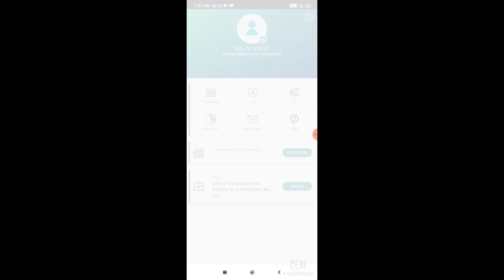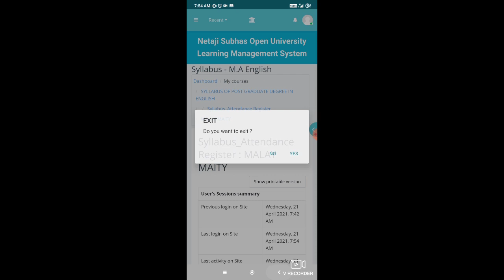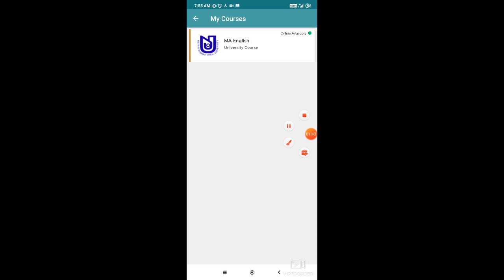NSOU BDP & PG Online Class Start I NSOU - Online Classes I Recorded Class II MM INSTITUTION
WELCOME TO MM INSTITUTION!  Please let us know how we can help you. THIS IS MALAY,

ABOUT VIDEO : IN THIS VIDEO I DISCUSS ABOUT PG ONLINE OFFLINE RECORDED CLASS THANK YOU.

1. nsou
2. mm institutions
3. mm institution
4. nsou bdp assignment 2021
5. netaji subhas open university
6. nsou assignment 2021
7. nsou result 2021
8. bdp assignment 2021
9. nsou new update
10. netaji open university
11. nsou bdp online exam
12. nsou bdp result 2021
13. bdp 3rd year assignment 2021
14. netaji Subhas open university ne...
15. netaji Subhas open university ne...
16. nsou pg assignment 2021
17. nsou bdp
18. nsou exam 2021
19. open university
20. nsou reduced syllabus
21. assignment
22. bdp
23. bdp 1st year assignment 2021
24. netaji open university admission...
25. nsou app
26. nsou bdp question bank answer
27. nsou pg
28. নেতাজী ওপেন
29. NSOU EXAM
30. BDP EXAM
31. PG EXAM
32. NSOU ADMISSION
33. NSOU COLLEGE
34. netaji subhas open university assignment
35. nsou pg courses
36. netaji subhas open university admission 2019
37. nsou ma admission
38. netaji open university admission 2019
39. netaji open university admission
40. netaji subhas open university
41. netaji open
42. nsou courses
43. netaji subhas open university courses fees
44. netaji open university course list
45. netaji open university courses
46. netaji subhas open university courses
47. netaji open university distance course
48. netaji subhas chandra bose open university admission 2020 last date,
49. netaji subhas open university admission 2020,
50. netaji subhas open university courses & fees,
51. open university in kolkata,
52. netaji subhas open university admission 2021,
53. netaji subhas open university courses list,
54. netaji subhas open university m.a. courses, netaji subhas open university

mm​ institutions
mm​ institution
bdp​ assignment 2021
nsou​ bdp online exam
netaji​ Subhas open university ne...
nsou​ pg assignment 2021
nsou​ bdp
Nsou​ exam 2021
open​ university
nsou​ reduced syllabus
bdp​ 1st year assignment 2021
netaji​ open university admission...
nsou​ app
nsou​ bdp question bank answer
nsou​ pg
COMPULSORY_1ST​ YEAR
MM​ INSTITUTION
netaji​ subhas open university courses list,
netaji​ subhas open university. m.a. courses,
netaji​ subhas open university study centre